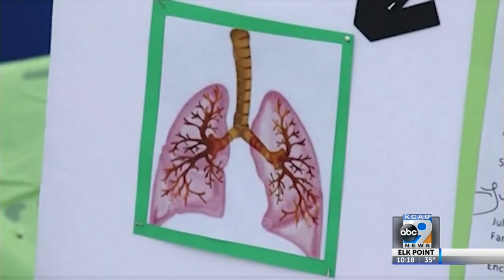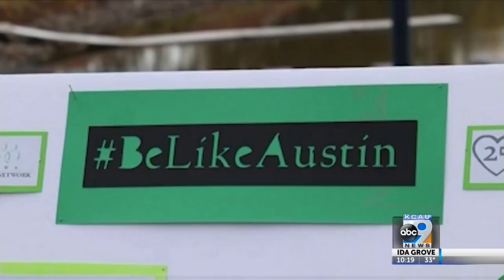Organ Donor Remembered